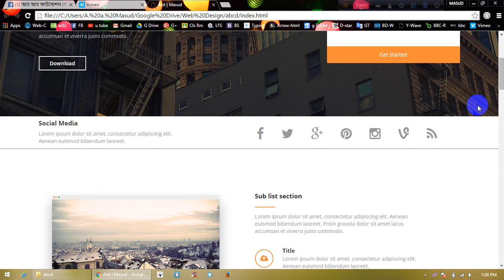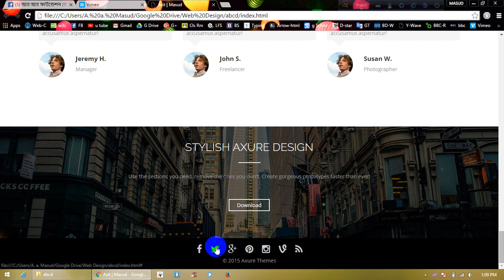Axit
Axit website